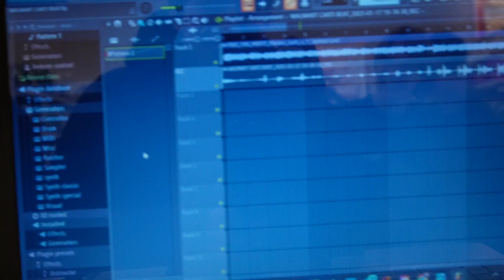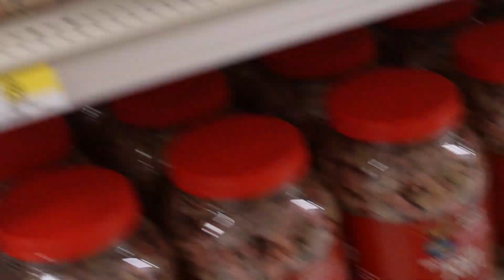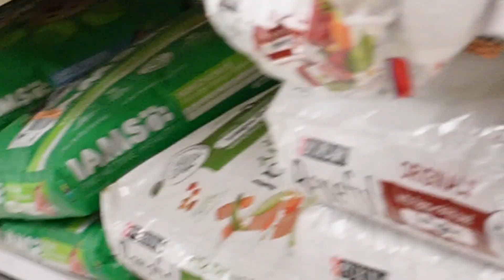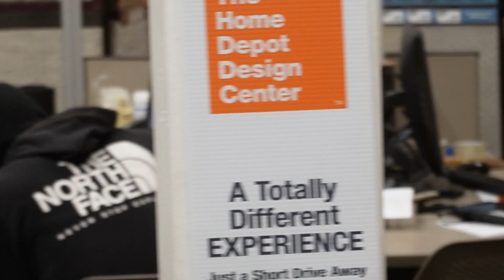Soundcloud Rapper Makes a Song in Walmart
1k likes and we'll go to 1k studios